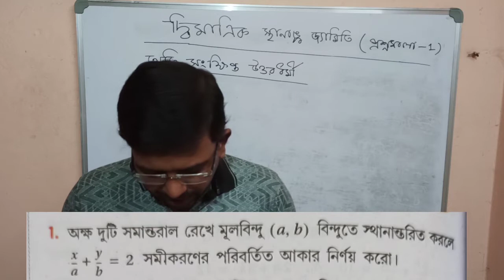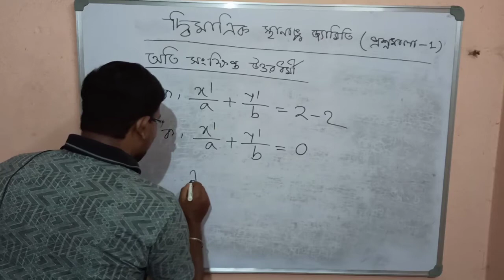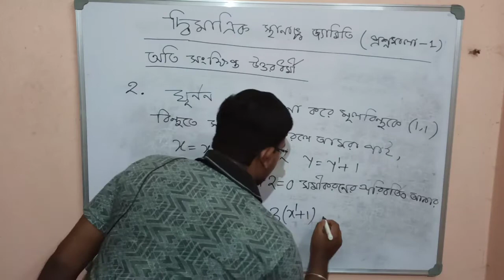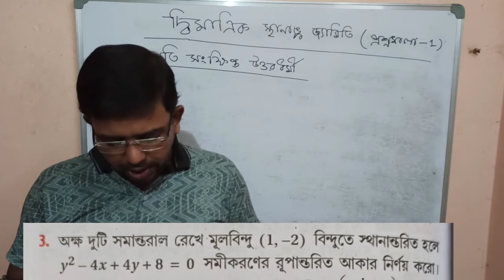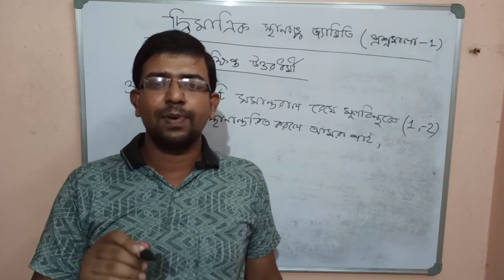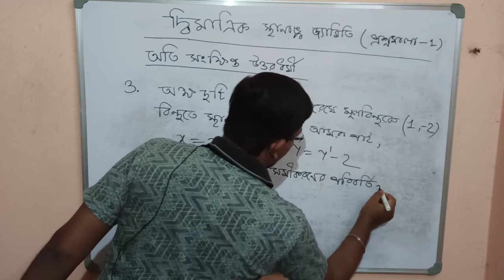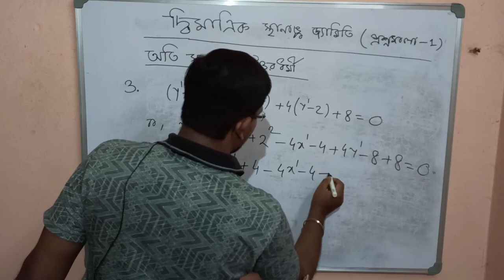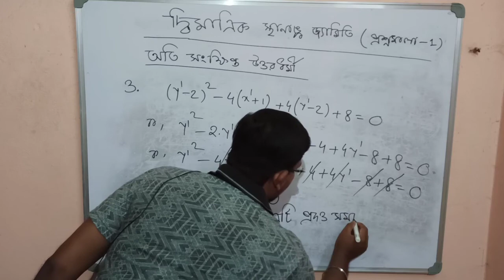02-TWO DIMENSIONAL COORDINATE GEOMETRY(দ্বিমাত্রিক স্থানাঙ্ক জ্যামিতি)| CLASS 11| S N DEY SOLUTION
অতি সংক্ষিপ্ত উত্তরধর্মী
Part-1